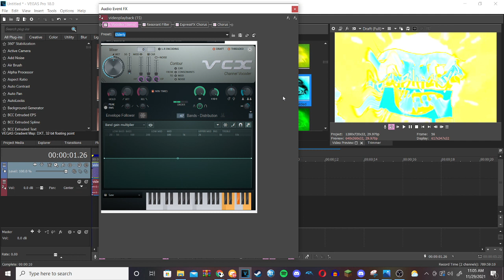How to make SpectraSpongebobCry